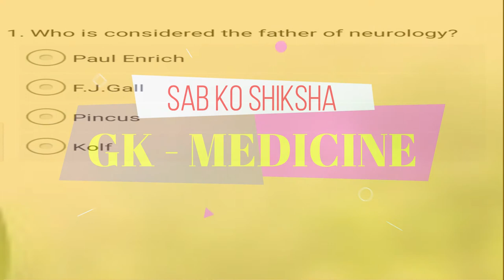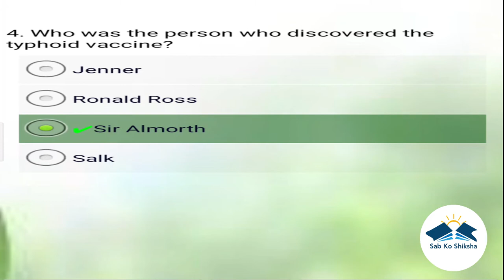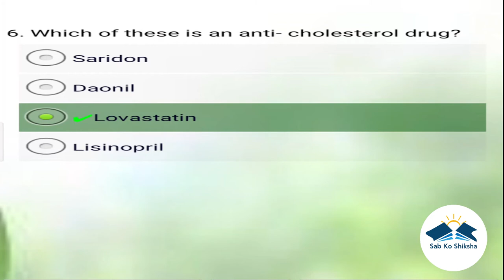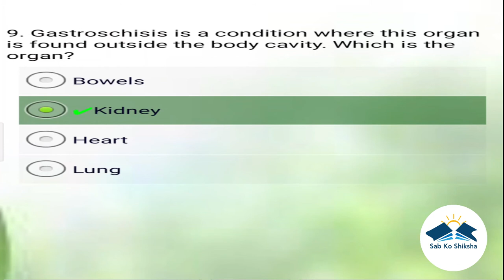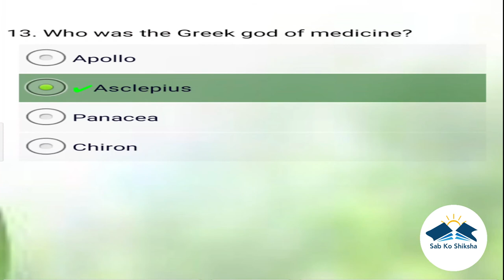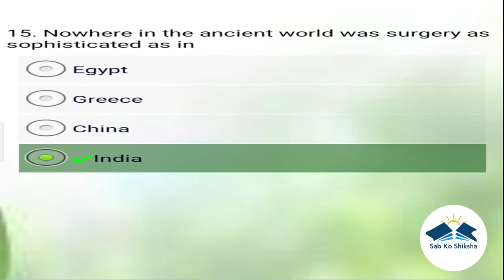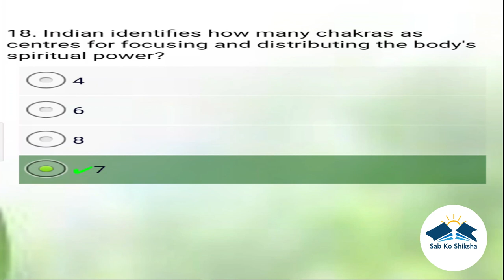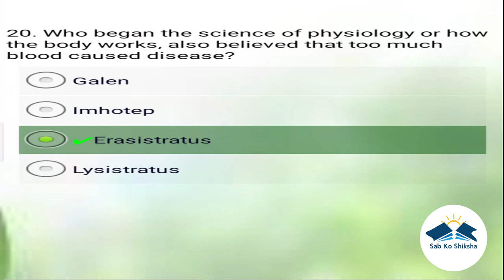Sab Ko Shiksha -19th video-GK-medicine-Medicine is science of uncertainty and an art of probability.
medicinequiz medicinequizset medicine medicinesetquiz medicineset1 sabkoshikshamedicineset medicinekiquiz quizsetofmedicine upscmedicine mpscmedicine medicine sabkoshiksha sab sabko sabkoshikshachannel sabkoshikshayoutubechannel quizchannel sab koshikshagk#gkquiz#generalknowledgequiz#Gk#GeneralKnowledge#importantgk#upsc quiz#ssc#banking#railway#dailygk#gs#GS#competitivequiz#imp